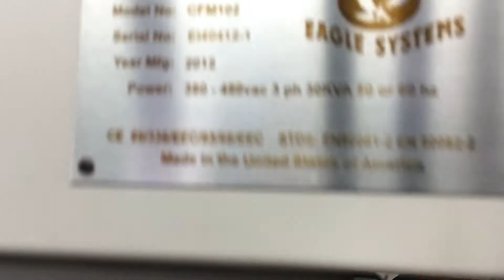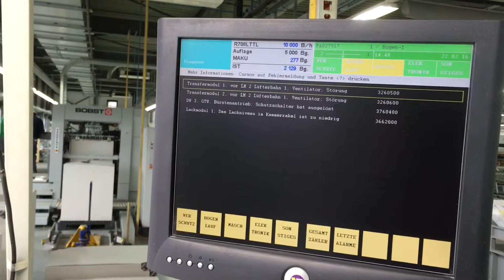MAN Roland R 708 LTTLV | Allaoui Graphic Machinery